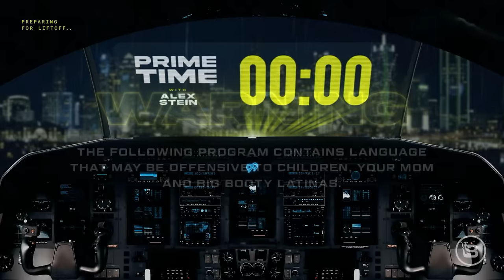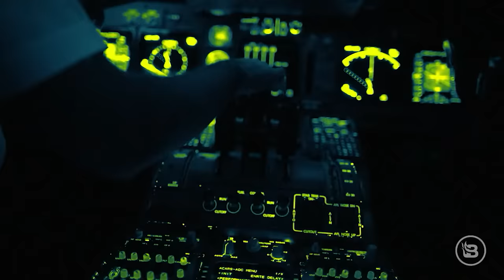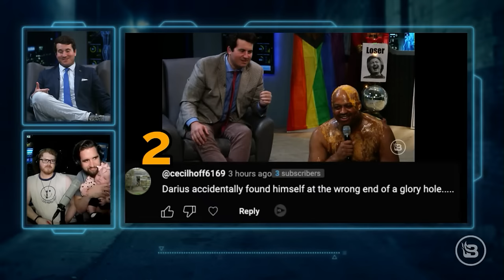FISHTANK: Tayleigh & Jimmy Explain Their Most CONTROVERSIAL Moments | Ep 149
In this episode of "Prime Time with Alex Stein," we give you a wild show diving in to all things @fishtankislive! To start the show, we react to Pfizer’s newest Super Bowl ad with Taylor Swift and Travis Kelce. Is it the worst commercial of all time? Is it real? We discuss live. Following, we welcome Tayleigh from "Fishtank" in the studio! We discuss her most viral moments from the unhinged reality show. Following, we bring in other "Fishtank" contestants Jimmy and Dunyaé to explain their controversies on the show and whether they can ever get a real job after what happened. Don’t miss this episode of “Prime Time with Alex Stein”!

PureHealth
Boost your energy, clear brain fog, and shed extra flab with Liver Health Formula. Designed to revitalize and protect your liver, this powerful supplement contains 11 clinically proven herbs and nutrients. Don't miss out on this opportunity to reclaim your health!

0:00-5:52 Tayleigh Intro
5:53-8:39 Pfizer Ad
8:40-14:45 RIP Mr Pepperoncini
14:46-21:21 Tay's Viral Moments
21:22-26:34 Dunyaé
26:35-40:49 Jimmy
40:50-43:20 Tayleigh's Mom
43:21-1:00:22 Taylor & Jimmy
1:00:23-1:03:38 Final Thoughts